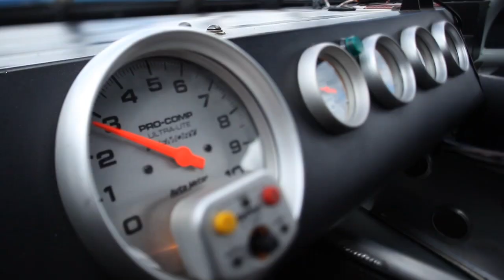2020 NRE Las Vegas Feb 22 (:30)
2020 NRE Las Vegas Feb 22 (:30)